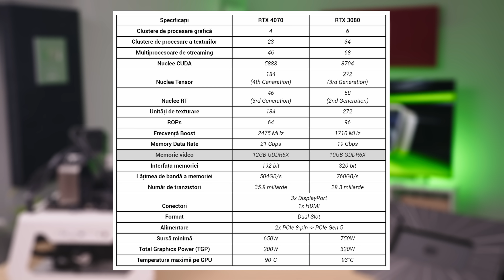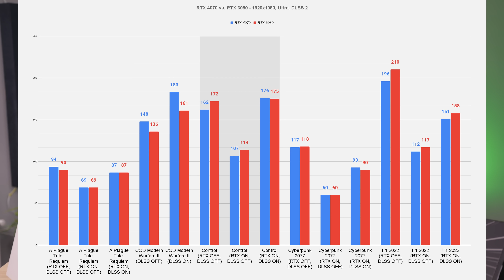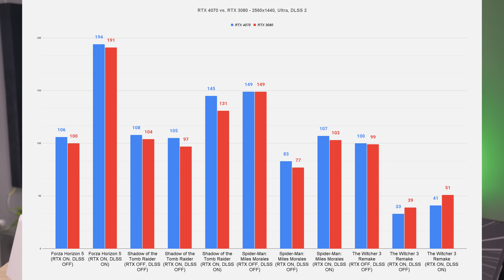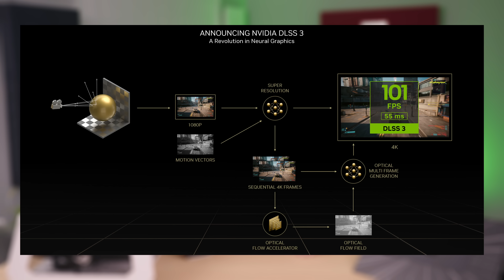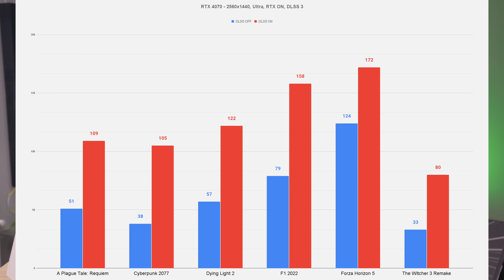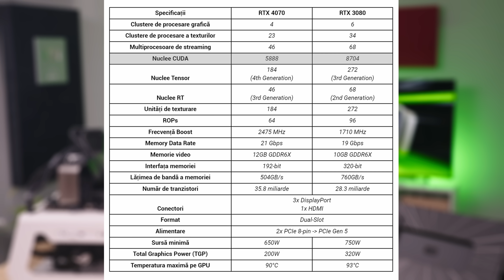A sosit RTX 4070, prima PLACĂ VIDEO NORMALĂ din ultimii ani! Și odată cu ea, un GameBox nou-nouț!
RTX 4070 nu este doar cea mai mică, mai economică și mai IEFTINĂ, ci și cea mai BUNĂ alegere din seria 4000 de le NVIDIA!